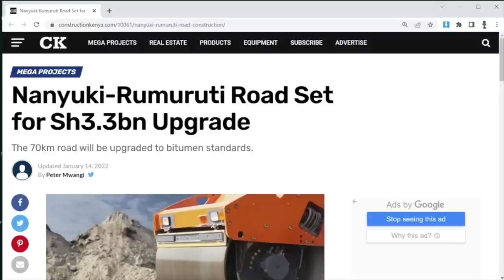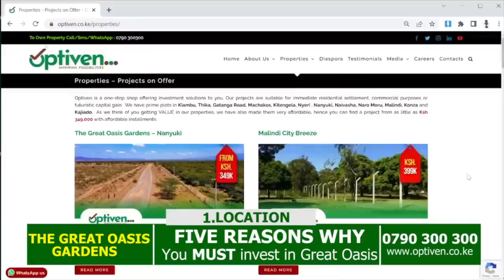Raila Moved to tears as his Campaign manager Nderitu Mureithi holds door to door campaigns for him!